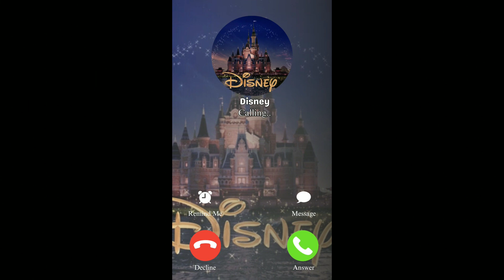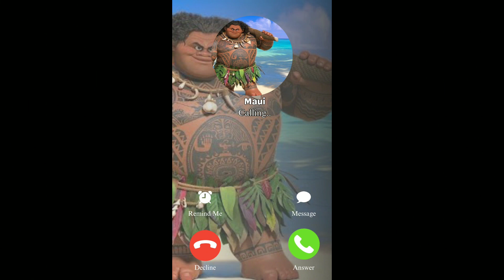Disney, Moana Cartoon and Maui